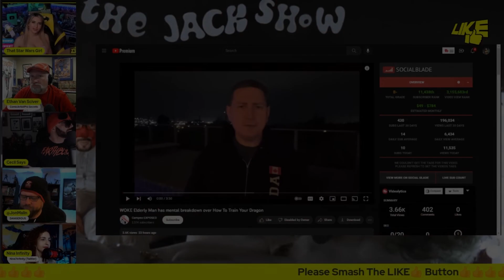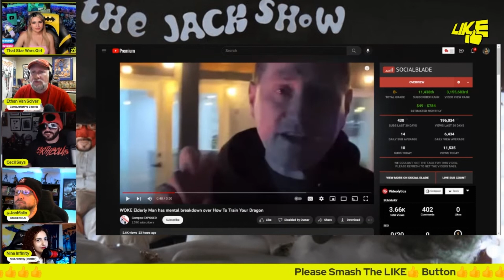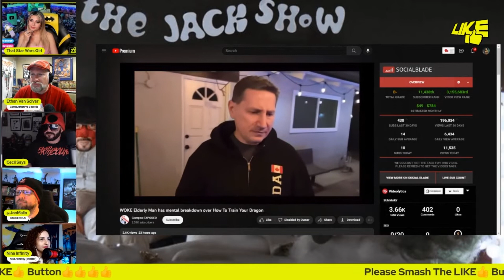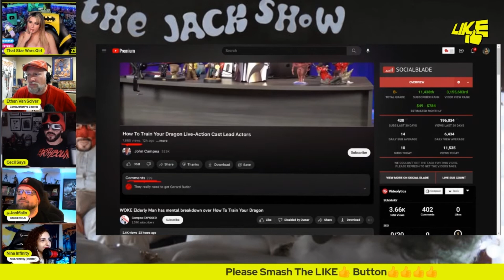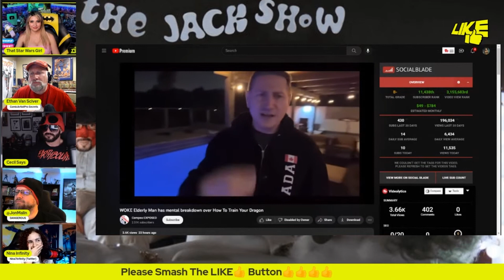Disagreeing With Race Swapping A Viking Character In A Film Must Not Be Allowed! JACK Show Reacts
In this clip from The JACK Show the panel reacts to the recent upload from Campea Exposed showing a triggered leftist getting mad at people disagreeing with the race swapping of a blond hair blue eyed character to a character of color. Clearly at no point are you allowed to question anything being done. Just accept all the archetypes of your culture now being changed to fit people it has nothing to do with.

Check out all of Ethan Van Sciver's Pages

Check out all of Nina Infinity's Pages

Check out all of Anna That Star Wars Girl's pages

Check out all of Jon Malin's Pages

Need more Cecil in your life? Stop by these links!

Clip & End Screen created by Fealty